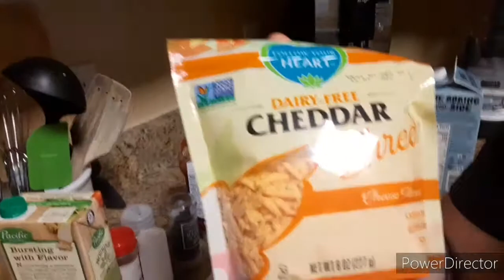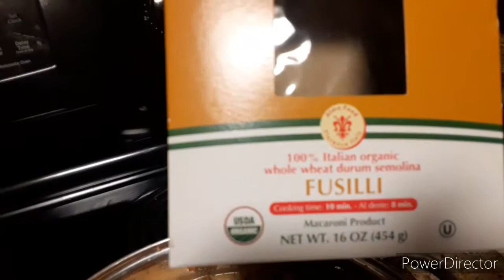Vegan Hamburger Helper | Cooking with a Friend: Episode 2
Our Podcast: